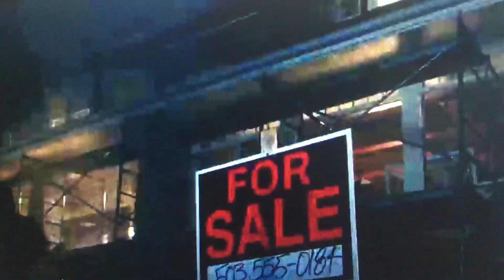scared of lightning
originally recorded on july nineteenth :)